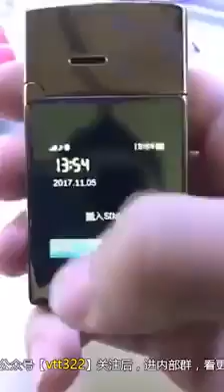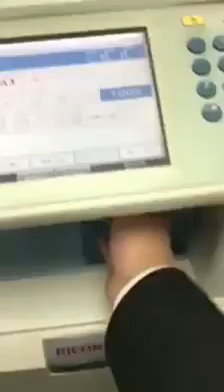中國製造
說明